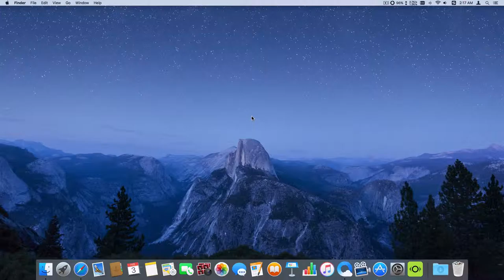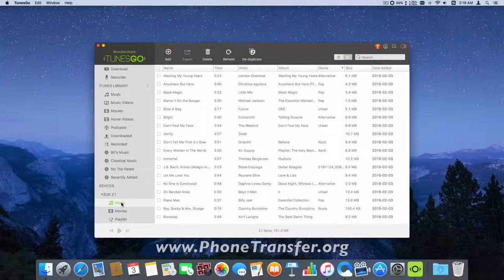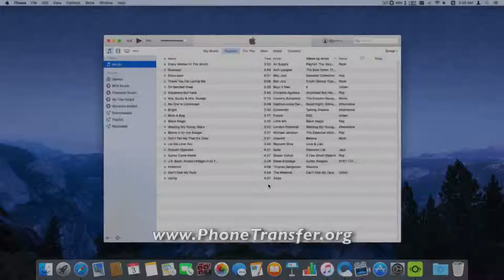How to Copy Music from ZUK Z1 to iTunes, Sync ZUK Z1 Songs with iTunes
Simple steps to transfer music from ZUK Z1 to iTunes by TunesGo.

TUNESGO FREES YOUR MUSIC

Move your music from ZUK Z1 to another – iTunes to ZUK Z1, ZUK Z1 to PC, PC to ZUK Z1, iPod to iTunes, PC to Mac.
Discover, Download, Manage and Enjoy your favorite music with TunesGo.

TRANSFER MUSIC WITHOUT DEVICE LIMITATION
Transfer your iTunes media files (Music, Playlists, Movie, Podcasts, TV Shows, iTunes U and more) without limits.
a. iPhone/iPod/iPad  iTunes.
b. iPhone/iPod/iPad/Android  PC/Mac.
c. Android  iTunes.
TunesGo automatically converts almost any music file to a format supported by your device and iTunes. Compatibility is never an issue.